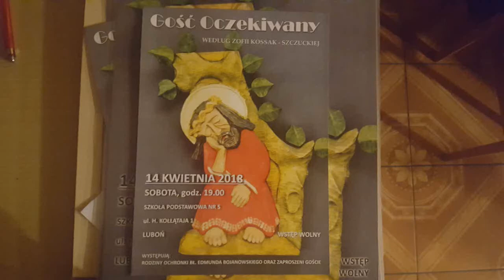Gość Oczekiwany - próby do przedstawienia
Próby do przedstawienia pt. Gość oczekiwany - według Zofii Kossak - Szczuckiej.

Występują: Rodziny ochronki bł. Edmunda Bojanowskiego oraz zaproszeni goście.